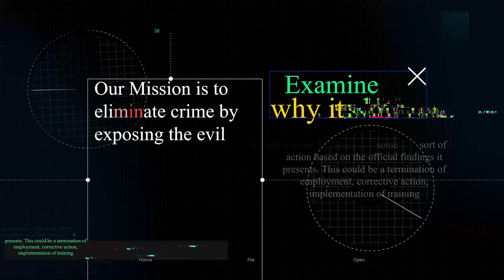Ending Child Sex Trafficking ft. Paul Hutchinson Part 3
In part 3 of this All Things Crime series, we continue our conversation with Paul Hutchinson, who is dedicated to fighting against the heinous crime of child sex trafficking. We delve deeper into his experiences and gain further insight into the dark world of this insidious industry.

Child sex trafficking is a crime that inflicts immeasurable damage on its victims. As Paul Hutchinson eloquently explains, the psychological and physical scars left behind can have far-reaching consequences. Unlike homicides, where the pain ends with the victim's demise, the trauma endured by a survivor of child sex trafficking lingers, affecting not just their own lives but also possibly future generations.

One surprising revelation shared by Paul is the involvement of women in holding and controlling the children being trafficked. Contrary to popular belief, these women play an instrumental role in perpetuating the cycle of abuse. Some were once victims themselves, manipulated and groomed into becoming accomplices. This aspect serves as a reminder that addressing child sex trafficking requires a comprehensive approach that also supports the rehabilitation and empowerment of survivors.

As we near the end of this eye-opening series, it becomes evident that ending child sex trafficking necessitates a collective effort. We must educate ourselves, raise awareness, and support organizations and initiatives dedicated to combating this abomination. Let us stand together, united in the fight against child sex trafficking, and strive to create a world where every child is protected and cherished.

Paul Hutchinson is an executive producer of “The Sound of Freedom” movie, which highlights the story of a former Homeland security agent and the rescue of over 120 victims in Colombia from a child trafficking organization. Paul also started The Child Liberation Foundation and has now led or played a key role in over 70 undercover rescue missions in 15 countries. He is well known around the world for his philanthropic and charity contributions.

Takeaways

1. Child sex trafficking inflicts lasting damage on victims.
2. Traffickers often attempt to justify their actions.
3. It is crucial to address systemic issues.

Connect

If you are interested in more videos about the M-Vac, DNA, and investigations, also check out the M-Vac's channel